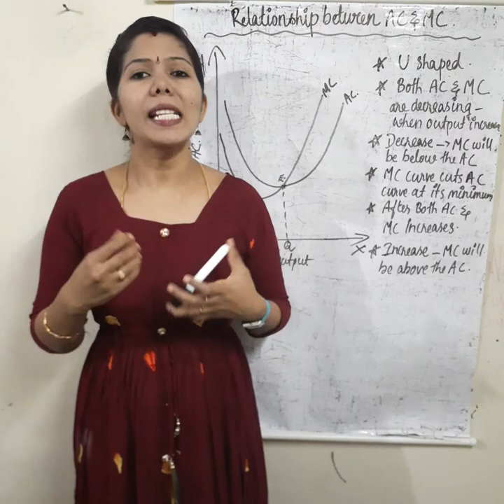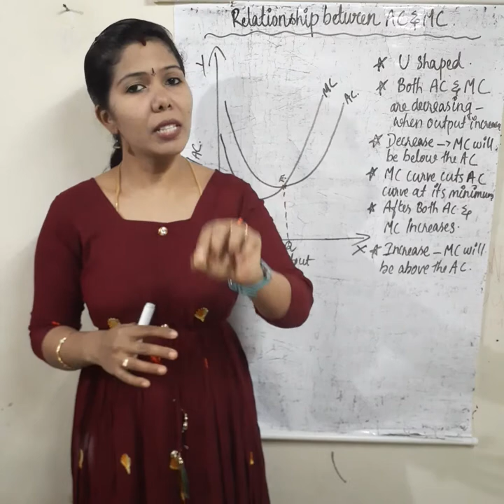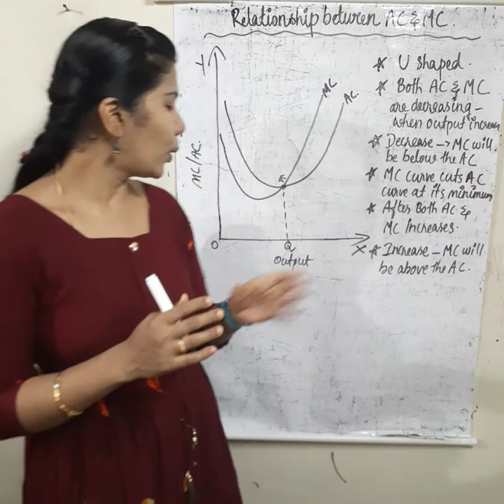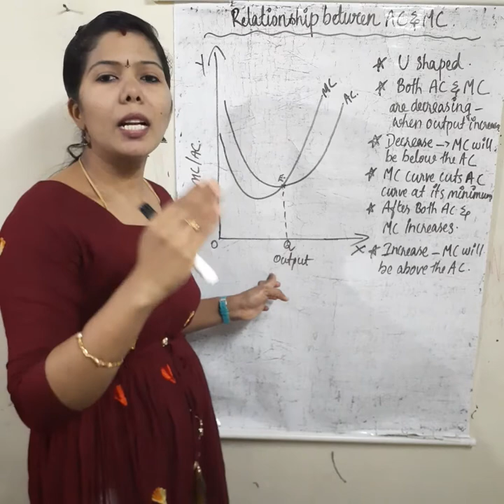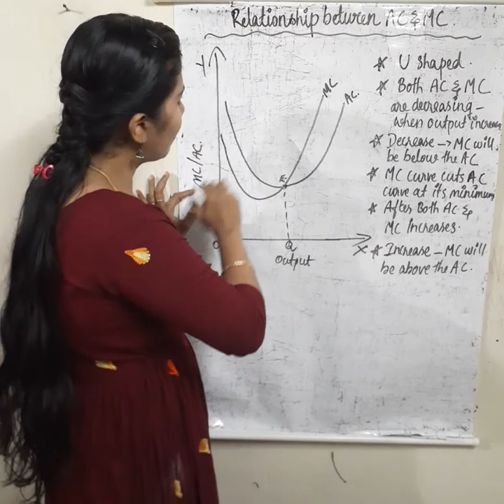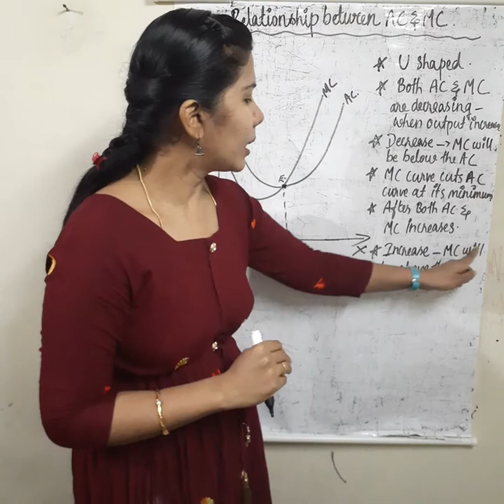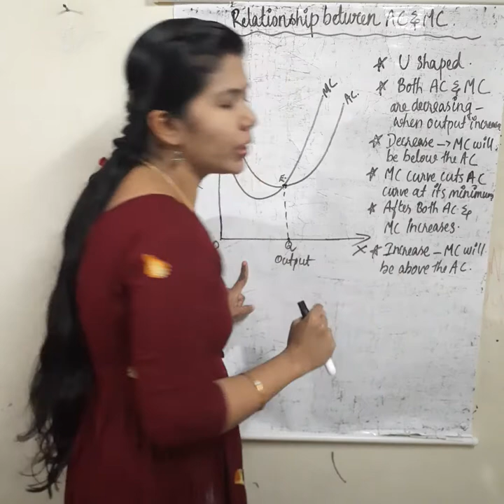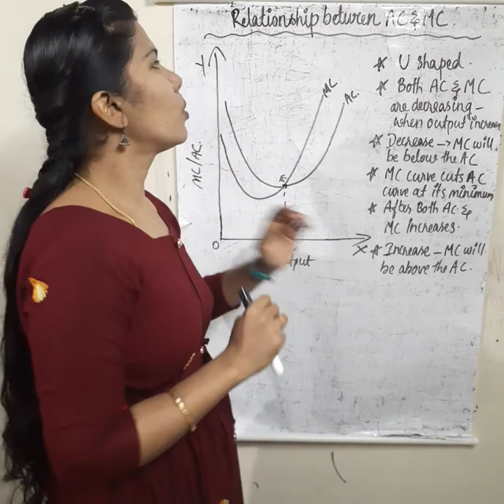Relationship between AC& MC/ Average Costs & Marginal costs/ SMC& SAC # Malayalam Explanation.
Relationship between Average costs and Marginal costs/ Short run AC & Short run MC IN MALAYALAM.